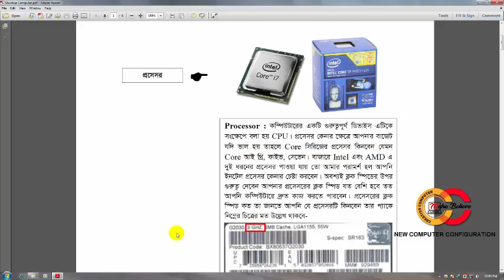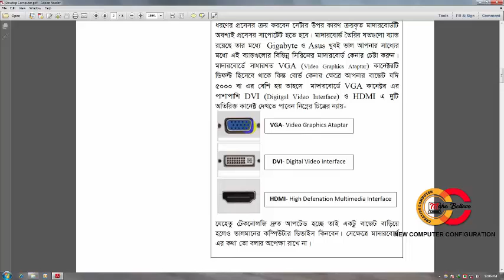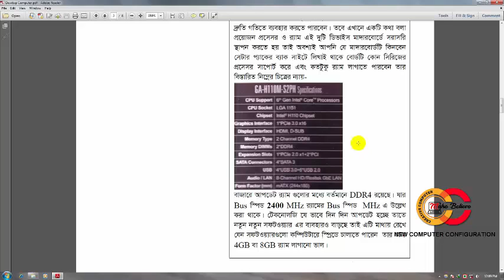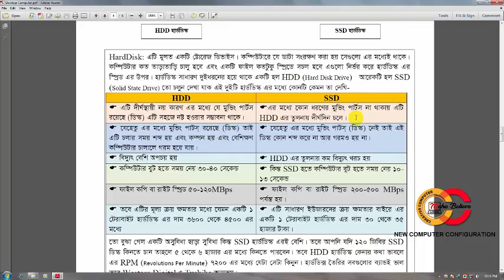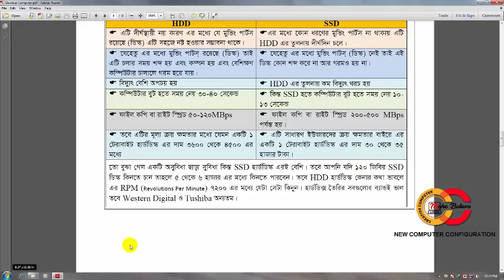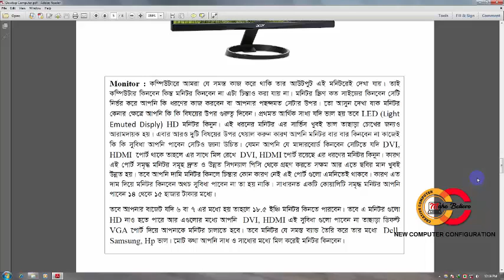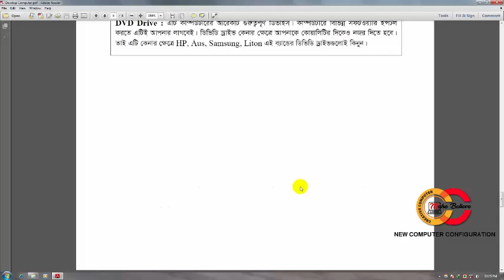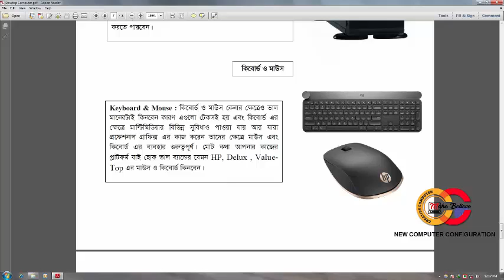নতুন পিসি কেনার আগে আপনার কি কি জানা উচিত।( New PC Configuration)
নতুন একটি পিসি কেনার আগে কি কি আপনাকে জানতে হবে সে বিষয়ে ভিডিওতে বিস্তারিত বর্ণনা করা হয়েছে